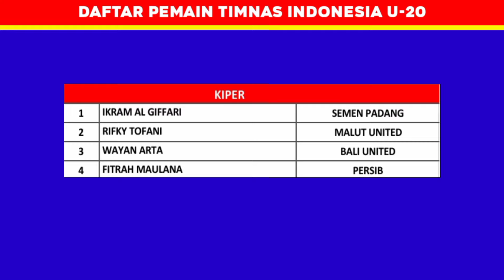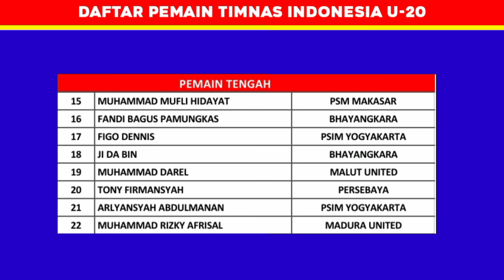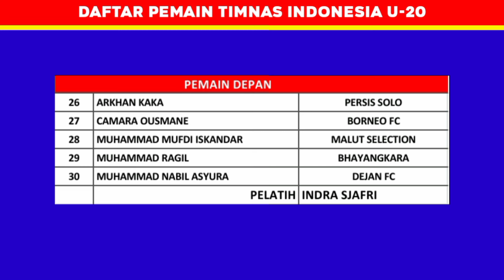Jadwal Turnamen Seoul Eou Cup 2024 ~ Indonesia vs Argentina ~ Jadwal Timnas Indonesia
Jadwal Turnamen Seoul Earth On Us Cup 2024 ~ Indonesia vs Argentina ~ Jadwal Timnas Indonesia

Berikut Jadwal Turnamen Seoul Earth On Us Cup 2024

Indonesia vs Argentina

Indonesia vs Korea Selatan